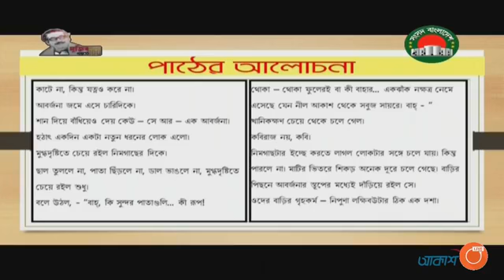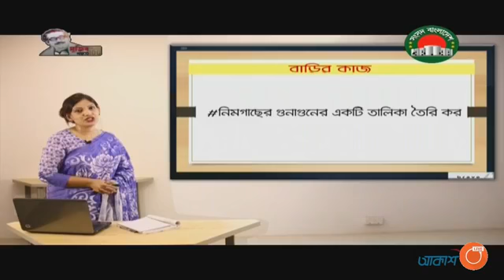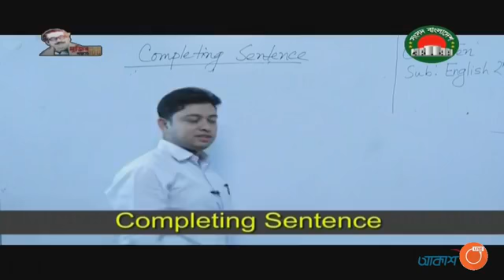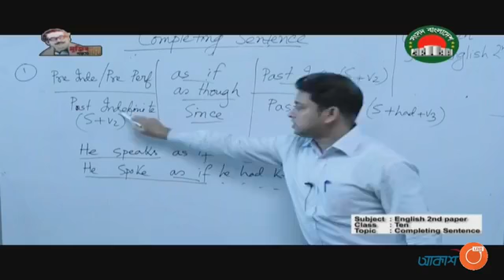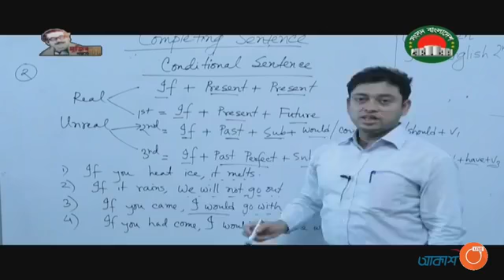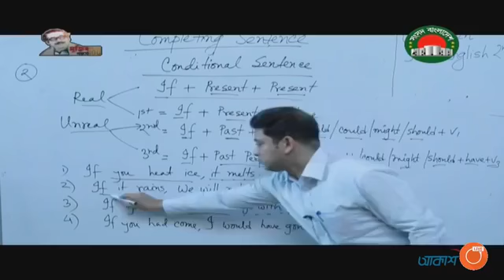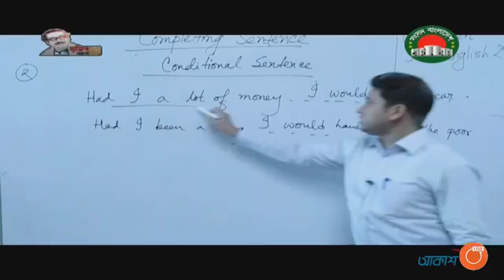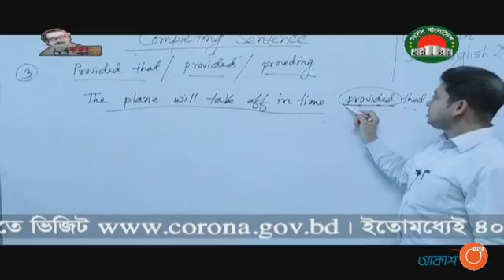শ্রেনী II ৬ষ্ঠ II ১০ম IIআমার ঘরে আমার স্কুলII সংসদ বাংলাদেশ টেলিভিশন II ১৫ জুলাই ।